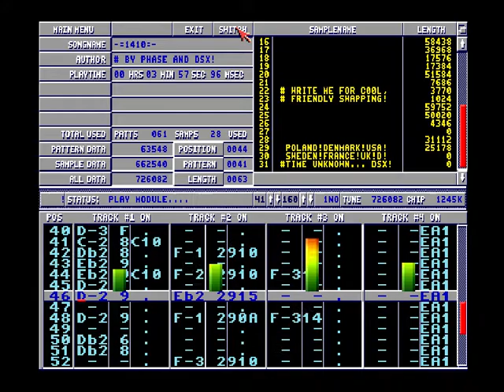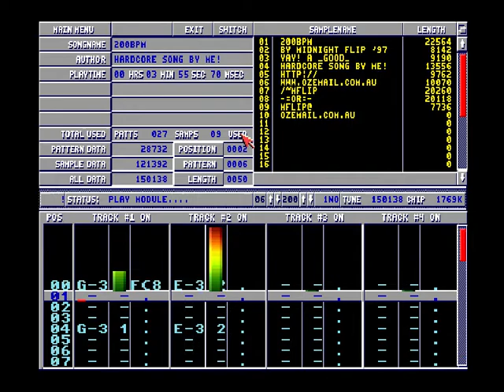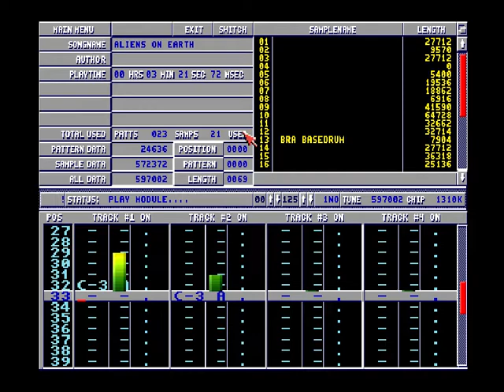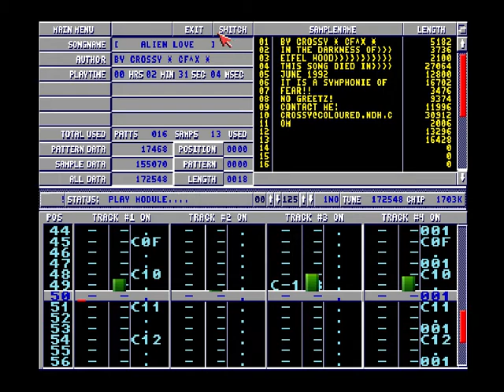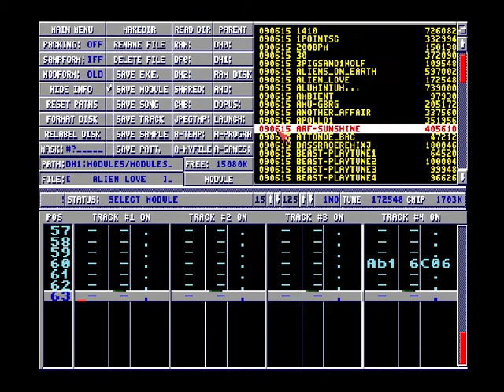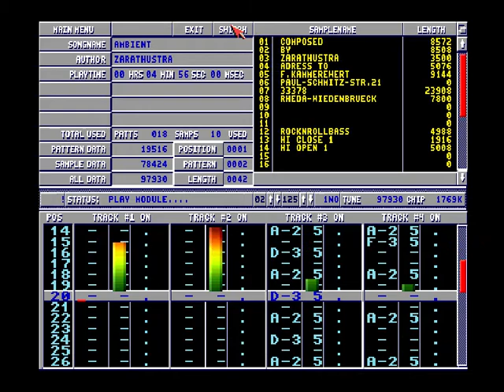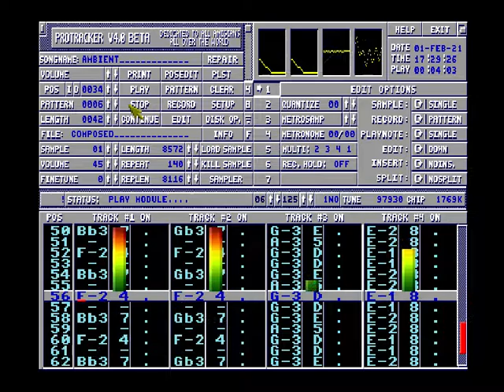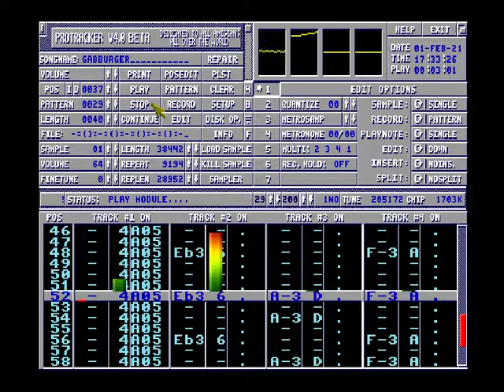Protracker - Amiga Music, others various/random modules part7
00:07 1410
04:11 200bph
08:03 3 Pigs and 1 Wolf
11:28 Aliens on Earth
14:57 Alien Love
17:34 Aluminium
20:06 Ambient
25:08 Gabburger